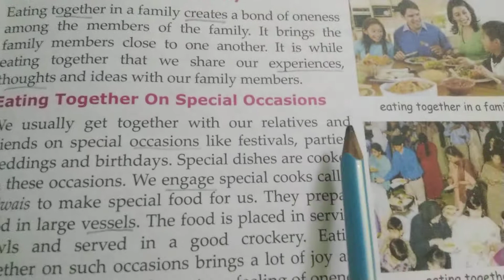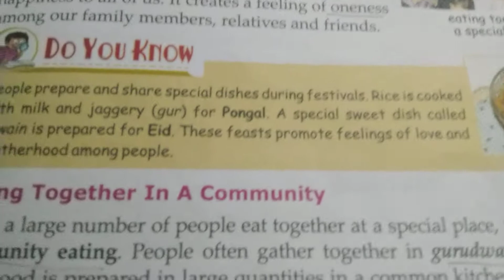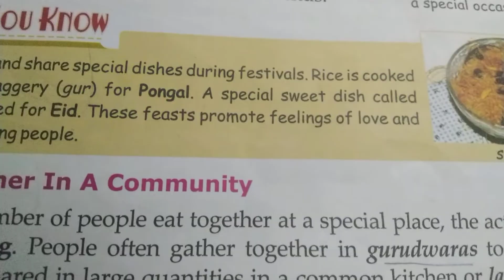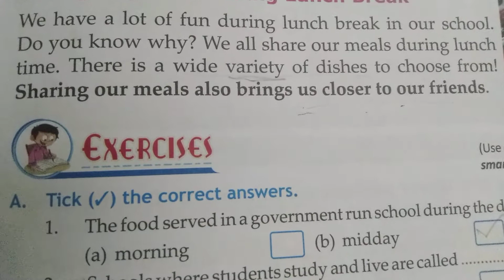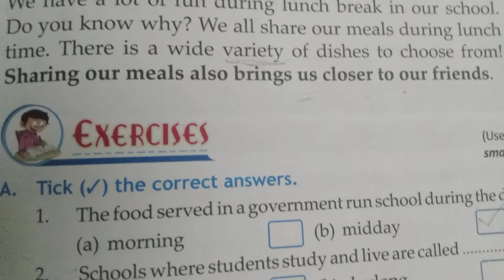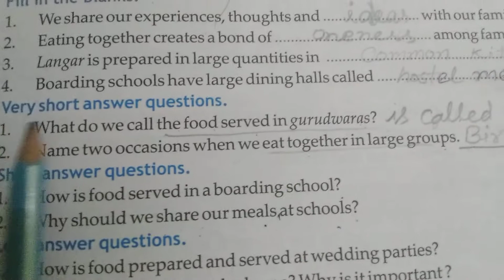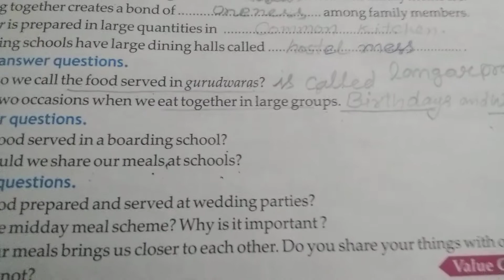Class 4, EVS,Chapter-4 (Revision-4)